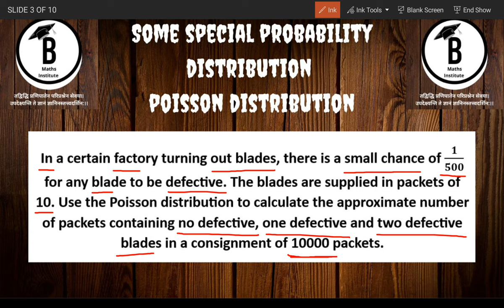In a certain factory turning out dates small chance of 1/500 for any blade to be defective. The blad